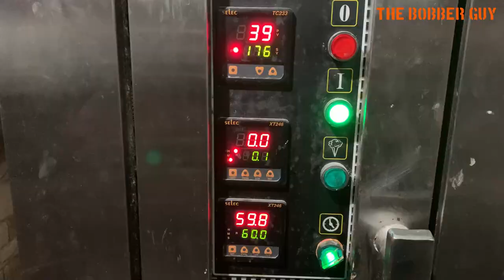Christmas fruit cake Decoration | Christmas fruit cake recipe in Bengali|The Bobber Guy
This video is about Christmas fruit cake Decoration | Christmas fruit cake recipe in Bengali | Christmas fruit cake recipe with alcohol | The Bobber Guy
Today I'am going to share with you how we make fruit and nut cakes with rum for Christmas in our factory. I hope you are going to njoy the process.

The Bobber Guy : A Guy from Kolkata modified his Royal Enfield into Bobber style and he love his bike beyond Everything. Now he is going to explore Different places,  and also going to explore every interesting thing on his way with you.

So, as I have told you to share all the experience and memories whenever I went to travel on my Buddy, I mean on my Bike, So, Today I am going to share Christmas fruit cake Decoration | Christmas fruit cake recipe in Bengali | Christmas fruit cake recipe with alcohol | The Bobber Guy, with you.I hope you guys will like my video.